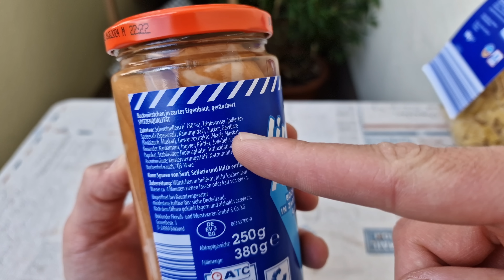Der größte Trash überhaupt: ALDI Würstchen und Pasta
ALDI hatte neulich seine ALDItion Aktionstage und ich muss euch zwei Produkte davon vorstellen!